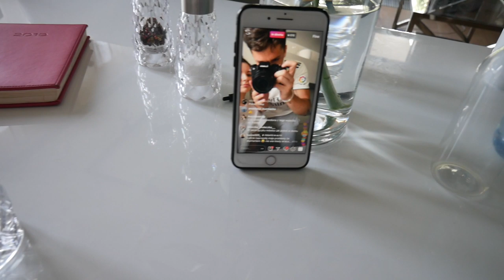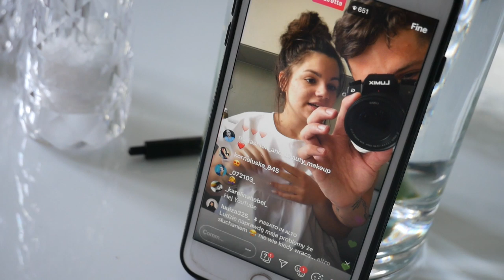MÓJ CHRZEŚNIAK CHCE BYĆ JAK JA ! | LUKA VLOG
KOD ZNIŻKOWY - 10% ,,SIEMANARA”